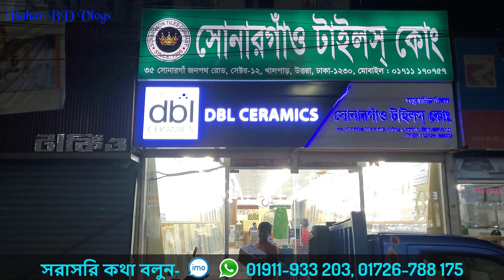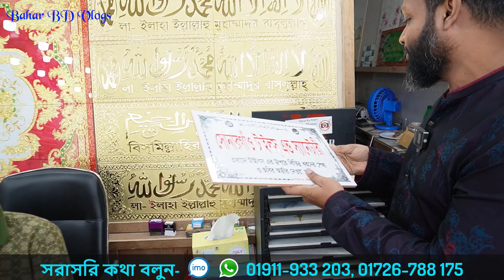হাজার হাজার টাইলসের নিউ কালেকশন ২০২৪ | tiles price in bd 2024 | new tiles collection 2024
Showroom▶
             SONARGAON Tiles Co.
Address▶ 35 Sonargaon Janapath, Sector-12, Uttara, Dhaka-1230
সরাসরি কথা বলুন।  হটলাইনে:
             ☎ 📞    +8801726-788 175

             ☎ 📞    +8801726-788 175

(যেকোনো পণ্য ক্রয়ের সময় ডিসকাউন্ট পেতে অবশ্যই "BAHAR BD VLOGS" এর নাম উল্লেখ করতে ভুলবেন না)

 আর আপনার বন্ধুদের সাথে শেয়ার করুন।।
কোনো ভুলভ্রান্তি হলে ক্ষমার দৃষ্টিতে দেখবেন।
Bahar Chowdhury
Owner - Bahar BD Vlogs
বিশেষ সতর্কীকরন:
আমাদের উদ্দেশ্য শুধুমাত্র সন্ধান দেয়া। পন্য ক্রয়-বিক্রয় এবং আর্থিক লেন-দেনে সতর্ক থাকুন। ক্রেতা এবং বিক্রেতার কোন জটিলতার দ্বায় “Bahar BD Vlogs” কর্তৃপক্ষ নিতে বাধ্য নয়।
➡️ আমার ভিডিও গুলো খুঁজে পেতে যা লিখতে হবে ⬅️

sumon vlogs